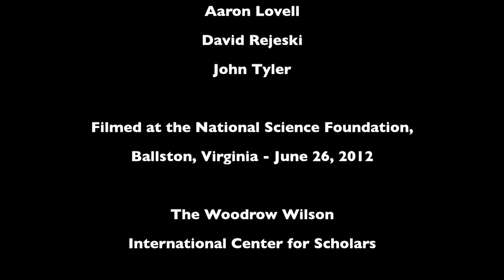Leading Scientists Discuss Converging Technologies: Aude Oliva (MIT)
This is one of a series of interviews with scientists working at the convergence of nanotechnology, biotechnology, information technology and cognitive science. Participants discuss their definition of technological convergence, how this might affect various scientific fields and what obstacles must be addressed to reach convergence’s full potential. In this video, Aude Oliva of the Massachusetts Institute of Technology discusses technological convergence.

This work is part of the international study, "Societal Convergence for Human Progress," sponsored by the National Science Foundation, National Institutes of Health, National Aeronautics and Space Administration, Environmental Protection Agency, Department of Defense and U.S. Department of Agriculture.

The final report, Convergence of Knowledge, Technology and Society: Beyond Convergence of Nano-Bio-Info-Cognitive Technologies, can be downloaded

Citation: M.C. Roco, W.S. Bainbridge, B. Tonn, and G. Whitesides, eds. 2013. Converging knowledge, technology, and society: Beyond convergence of nano-bio-info-cognitive technologies. Dordrecht, Heidelberg, New York, London: Springer.

These videos were produced by the Science & Technology Innovation Program at the Woodrow Wilson International Center for Scholars.